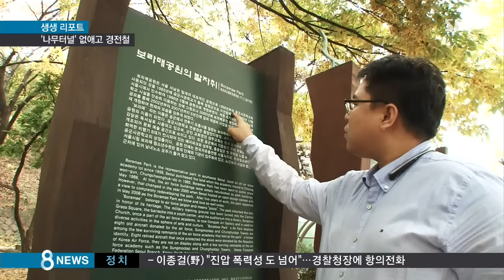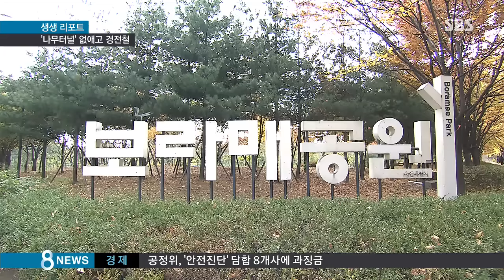수십년 된 '나뭇길', 경전철 공사에 사라질 위기 / SBS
이곳 서울 보라매 공원은 수십 년 된 나무들이 서로 어우러져서 만들어내는 이 나무 터널 길이 장관입니다. 특히 요즘 같은 가을은 멋지게 단풍까지 들면서 그 정취가 최고조에 달하는데요, 시민들이 사랑하는 이 보라매 공원의 나뭇길이 그런데 내년엔 사라질 위기에 처했습니다.

보라매 공원 밑을 지나는 경전철 공사 때문이라는데, 무슨 일인지 생생 리포트에서 취재했습니다.

보라매 공원에 들어서는 순간 수백 그루의 아름드리 나뭇길이 펼쳐집니다.

1958년 공군사관학교가 들어설 때부터 이 자리에 있던 나무들로, 공원이 조성된 30년 전부턴 시민들의 휴식터가 돼 왔습니다.

여기 이 느티나무는 수령이 60년 정도 됐는데, 그러다 보니까 이 밑동은 어른인 제가 안아도 한팔에 다 들어오지 않을 정도로 상당히 두껍고요, 나뭇가지도 20m 정도 보기 좋게 쭉쭉 뻗었습니다.

그런데 약 6개월 후 정확히 이 나뭇길 아래로 경전철 신림선 공사가 결정되면서 나무들이 대거 뽑힐 위기에 놓였습니다.

지상에서 땅을 파고 공사를 해야 하기 때문인데, 서울시는 나무를 뽑아서 다른 곳에 옮겼다가 공사가 끝나면 다시 원상복구하겠다는 입장입니다.

[서울시 관계자 : 불가피하게 접촉하는 나무는 최소화하고, 최대한 베지 않고 (다른 곳으로) 이식했다가 후에 원위치 시키는 쪽으로 저희는 최대한 그렇게 하려고 해요.]

하지만 전문가들은 이렇게 오래된 나무는 뽑는 순간, 훼손되기 때문에 원상복구는 불가능하다고 말합니다.

[이경준/서울대학교 수목진단센터 명예교수 : (이렇게 큰 나무를 옮기면) 분을 아무리 크게 떠도 뿌리의 80~90% 정도가 잘립니다. 그러면 결국 나무 모양이, 지상부의 잎과 수관이 망가지게 돼 있어요. (옮겨 심어도) 회복이 안 되는 거예요.]

전문가들은 굵은 뿌리만 먼저 잘라내고 제자리에서 2년 정도 잔뿌리가 나올 때까지 적응 기간을 뒀다가 나무를 뽑는 이른바 '뿌리 돌림' 시공을 먼저 했다면 나무들을 보호할 수 있었다고 말합니다.

서울시는 나무가 최대한 훼손되지 않게 옮겨 심을 방안을 현재 해당 부서와 협의 중이라며, 이식할 나무 수를 최소화 하겠다고 밝혔습니다.